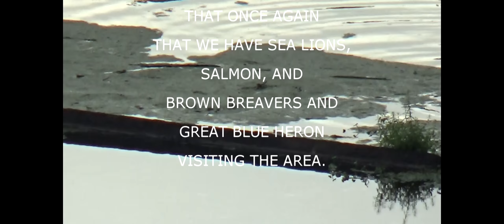Willamette Falls a River of Tears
There are many steps we can take to help protect and increase populations of wild salmon. Toxic remediation of our waterways, breaching dams, installing fish screens across the thousands of water bypasses and culverts that remain across Oregon, and Washington State that can kill millions of wild salmon in a season and removing man- made obstacles that stun disorientate and kill fish and embrace serious hatchery, and harvest, reform will offer more protection for our tax paying dollars and wild salmon than scapegoating and killing sea lions never will.

1. The Willamette River does not meet Clean Water criteria nor EPA benchmarks as suitable habitat to support resident aquatic life and cold water fish that will not succumb to the negative health effects of PCB's, DDT's, Dioxins, Furans, Mercury, and endocrine disruptors that bioaccumulate as they move up the food chain.

2. HR 953: The Reducing Regulatory Burdens Act of 2017, which passed the House last summer, would exempt pesticide spraying near bodies of water from regulation under an existing EPA general Clean Water Act permit.

3. Commercial Purse seines are back on the river after being banned for 65 years to scoop out all the hatchery salmon that ODFW dumps into Oregon's waters despite what the weight of empirical evidence that shows hatchery salmon can alter the very DNA and are responsible for weakening the genetics of the wild fish in just one life cycle which is quite the opposite of the sea lion's relationship with the wild fish.

4. The majority of the populations of fish in the Willamette/ Columbia River system are hatchery and NIS species. These fish populations now the majority out- compete the wild fish for resources and millions of wild fish are predated upon by Bass, channel catfish, Walleye and Yellow perch that are flourishing in the warming waters of the PNW.

5. Sea Lions and other marine mammals are very important to the Pacific North West, (PNW) ecology. The marine mammal's fecal flora are the corner stone of the food web for all life in our rivers and oceans. Marine mammals need to remain protected and treasured for they feed wild fish, weed out the weak, and the sick to help strengthen the genetics of the wild fish that have survived side by side with marine mammals in the Columbia/ Willamette Rivers for over ten thousand years without ODFW.

6. Sea Lions and other marine mammals assist in prey distribution throughout the CR estuary and that more salmon have returned and crossed over the Bonneville Dam to then only to die behind a dam in a warm slack water lakes created by the dam's reservoirs- which are teeming with diseases, piscivorous hatchery and NIS fish and plant species.

7. Wild Salmon returning to the Snake River to spawn must cross eight dams on the Columbia River-- twice in their lifetime.

8. Breaching the four lower dams on the Snake River will improve wild fish passage, and help protect populations of endangered species from swimming closer to extinction in warm slack water lakes than scapegoating and killing sea lions below the Bonneville Dam will not.

9. Scapegoating sea lions and other marine mammals and wild salmon is merely a smoke screen to allow industry to continue with bad business as usual. Ignoring the ultimate cause of wild salmon mortality means that the BPA, US ACOE, DOE, DEQ, USDA, PGE, CRITFC, ODFW, WDFW, IDFW, ODOT, Big Pharma, Big polluters, and Big Oil all need a scapegoat to create a smoke screen so they appear as if they are at least doing something for wild salmon . Although in reality their actions and violent policies undermine ESA species protection, and is not supported by empirical evidence, as a means to increase populations of wild salmon, and destroys the NEPA process undermining accountability to hold any of these agencies and any shooter person responsible. Thus further eroding the public's trust for these agencies and will force us to trade in biologically sound science for hypothetical what if's, and insatiable greedy and violent policies which does not require any weight of evidence at all.

10. Investments into wild salmon habitat and wild salmon recovery begin with embracing the time honored and ancient relationships that marine mammals and wild salmon have in the Columbia River estuary and by supporting these relationships and not allowing agencies that want to hold NO accountability unravel them and then we will actually start to protect some wild salmon habitat and 120 other species that rely on this sacred fish for their very sustenance not sport.